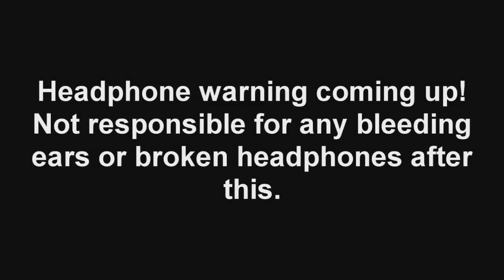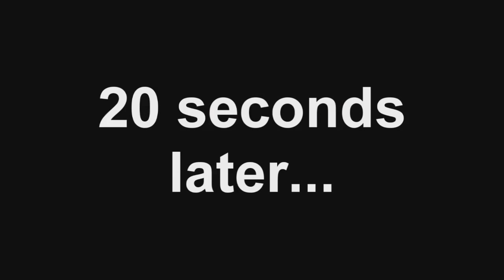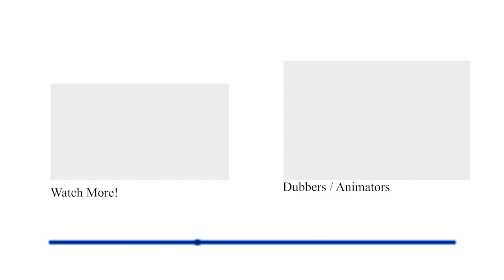YOU WILL LAUGH WITHIN 15 SECONdS PAPYRUS & UNDYNE INSANE UNDERTALE COMIC DUB COMPILATION!